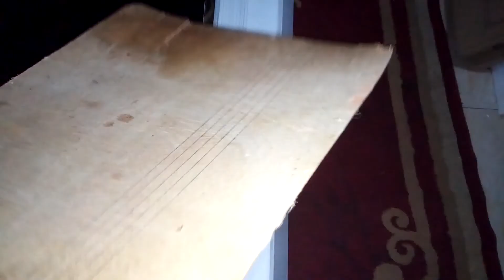የሚበር ድሮን አሰራር በኢትዮጵያ/ ድሮን/ በረረች..፡ How to make fixed-wing drone at home that can fly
ቪድዮው ላይ እንደተመለከታችሁት አውሮፕላኗን ለመቆጣጠር ከብዶኝ ነመር, ግን ቢሆንም Fixed wing drone ሳበር የመጀመሪያየ ስለሆነ ብዙም አላስከፋኝም.